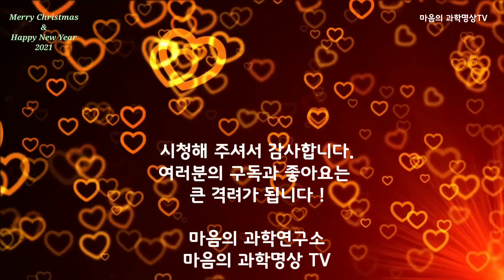Merry Chistmas | 메리 크리스마스와 행복한 새해되세요(2분 영상)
큰 격려가 됩니다 !

마음의 과학명상 TV